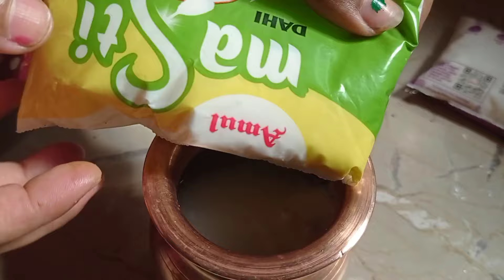বাবা মহাদেবের পূজা//পঞ্চামৃত দিয়ে বাবা মহাদেবের স্নান অভিষেক করিয়ে পূজা বিধি